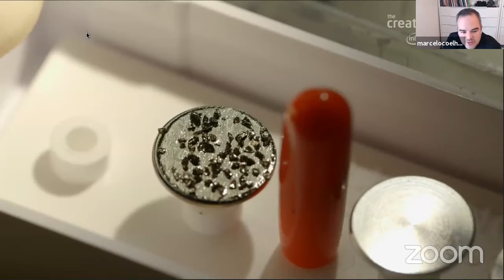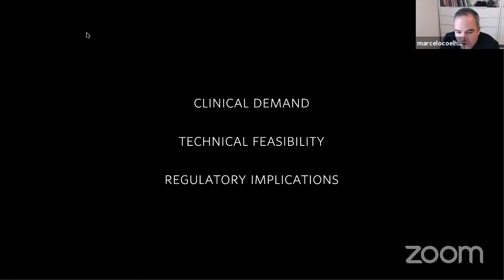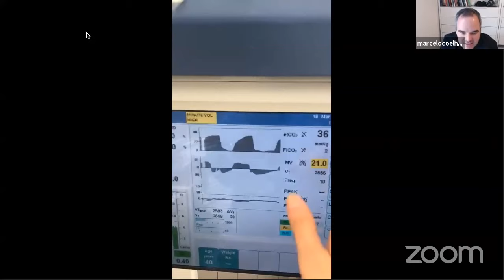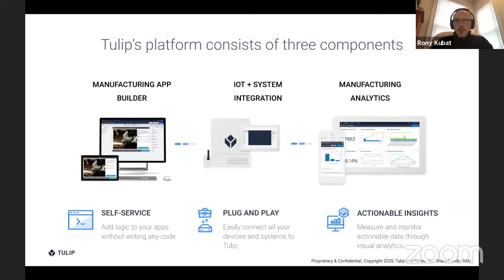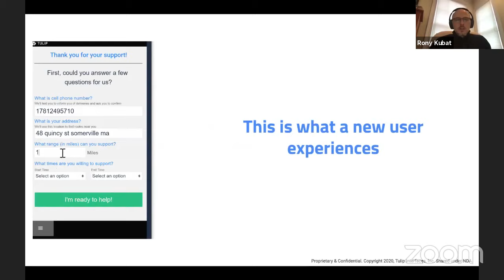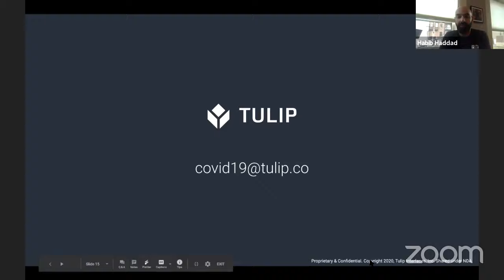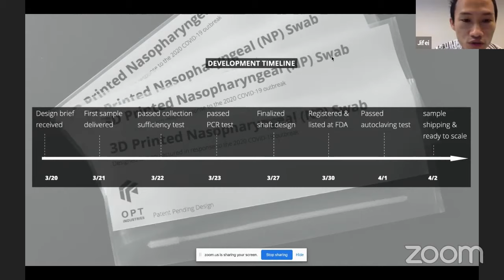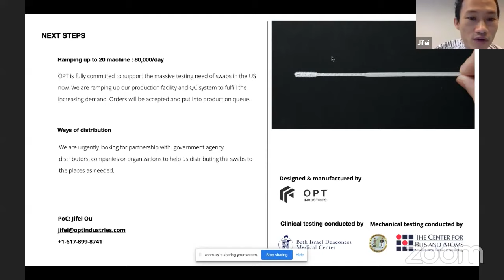E14 Live: Distributed Manufacturing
Distributed manufacturing and resiliency to COVID-19
Formlabs (Marcelo Coelho, Fluid Interfaces)
OPT Industries (Jifei Ou, Tangible Media)
Tulip (Natan Linder, Fluid Interfaces)